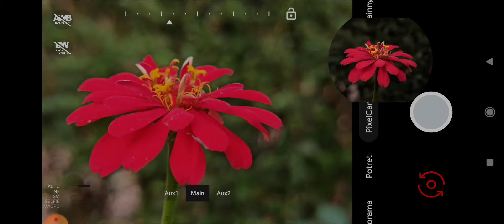Bokeh Keren pakai Smartphone